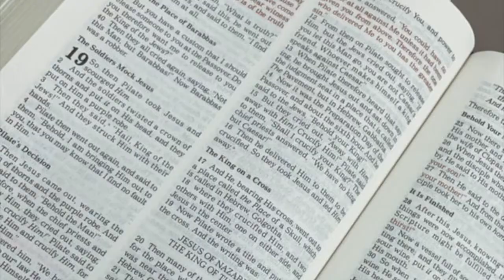ALEX GONZAGA AND MIKEE MORADA BONDING WITH FAMILY